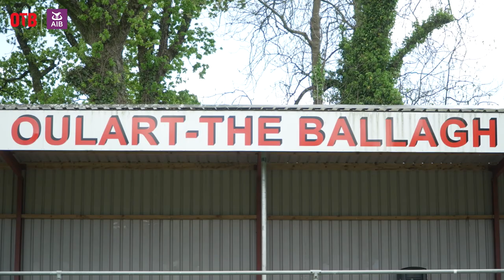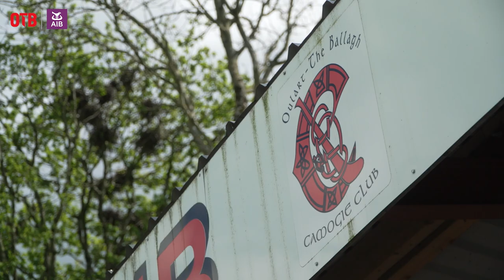All-Ireland Success Lifted The Spirits Of Oulart The Ballagh | Mary Leacy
Oulart The Ballagh captain Mary Leacy joined Aisling O'Reilly to look back on her club's All-Ireland success, how her pregnancy affected her season, and Wexford's camogie season.

@AIB | TheToughest Have you downloaded the OTB App?

- Snapchat: add us and message the show @offtheball1